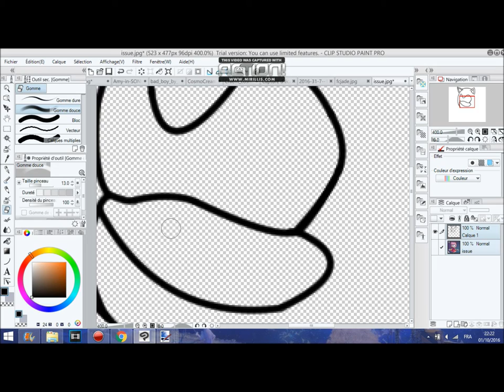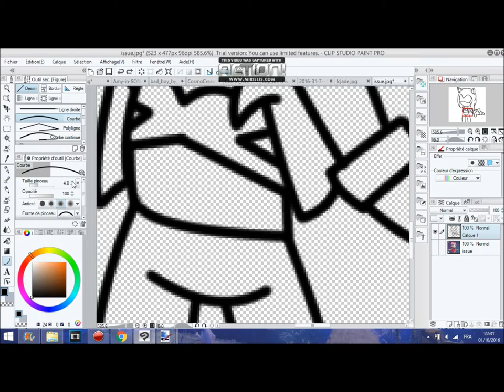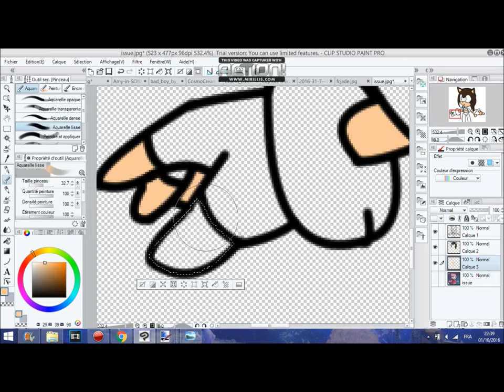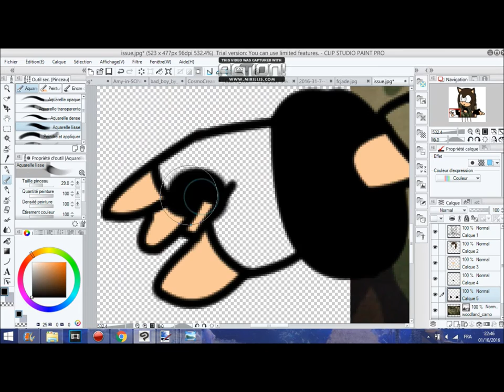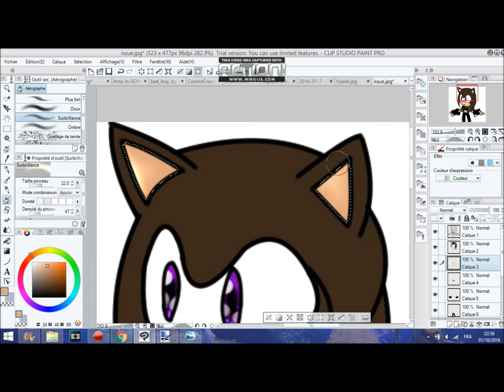amy rose to jade the hedgehog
the characters are owned by sega

◣Stalk me◥
7€ de réduction pour vous inscrire sur l'offre de votre choix à avec mon code "Johannasapphiregamo7" 300 points offerts sur ZppyDay